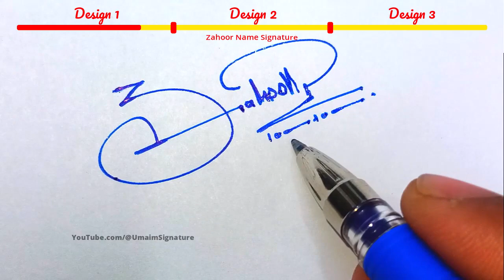Zahoor Name Signature Style - Z Signature Style - Signature Style of My Name Zahoor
Hey guys!
In this video I will show you how to make a signature of Zahoor Name Signature Style - Z Signature Style - Signature Style of My Name Zahoor